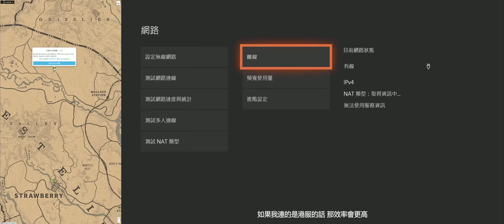【荒野大鏢客2】限時3天 本周收藏一小時獲得2萬XP 15根金條 650美元 一小時賣出10套收藏品 RED DEAD ONLINE NEW XP GOLD GLITCH